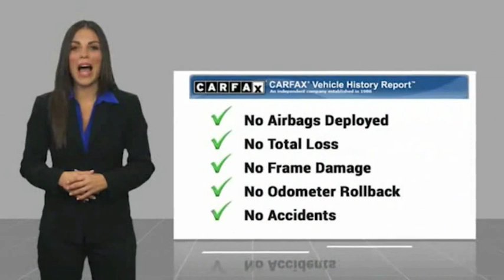2012 Mercedes-Benz E-Class E 350 for sale in Durham NC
2012 Mercedes-Benz E-Class E 350 for sale in Durham NC - Stock # R30173A
Year: 2012
Address:
1013 Southpoint Autopark Blvd.